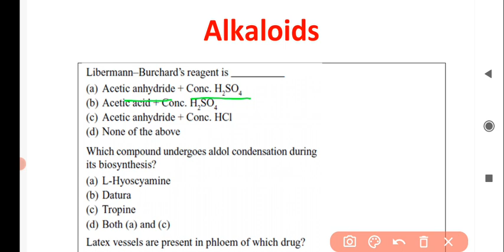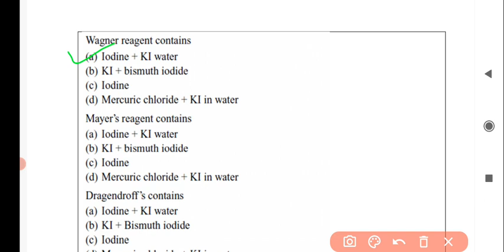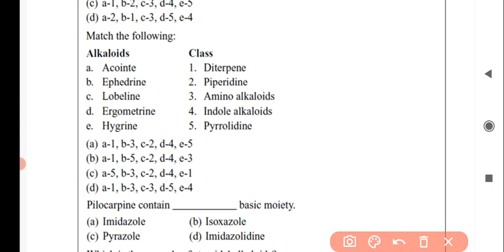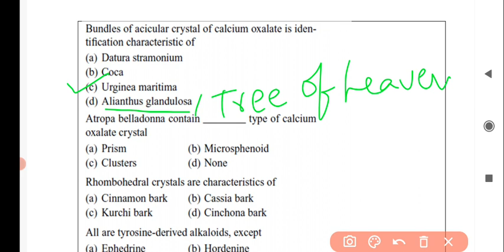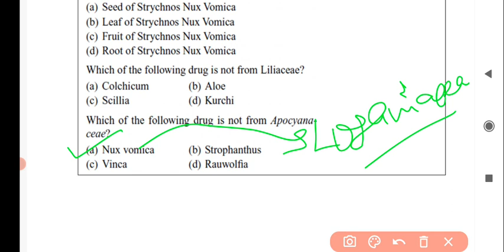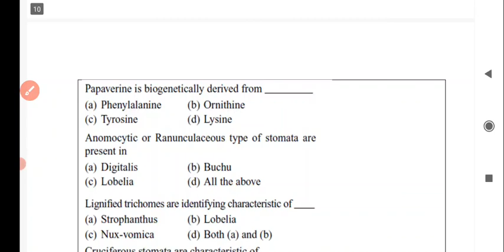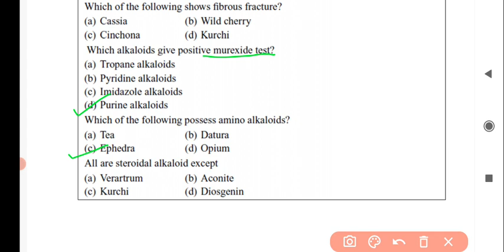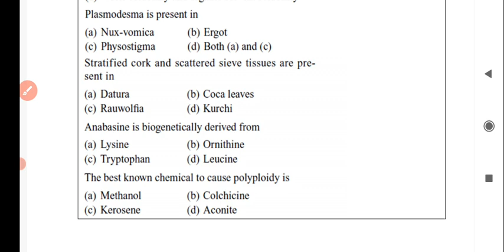Alkaloids MCQs II Target AIIMS pharmacist II Target GPAT 2023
Prepare yourself for upcoming pharmacy related exams
Selection in Gpat 2023 and AIIMS Pharmacist
Revision in the last days of exams